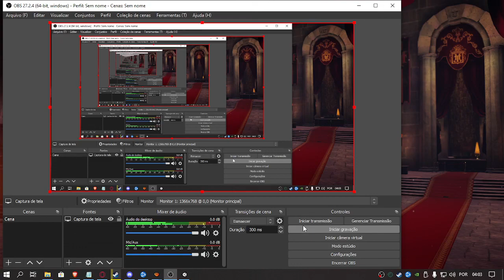Joguei Hotel Transilvânia: Histórias para não dormir. "ESSE JOGO CUSTA 200 REAIS " DA PRA ACREDITAR?